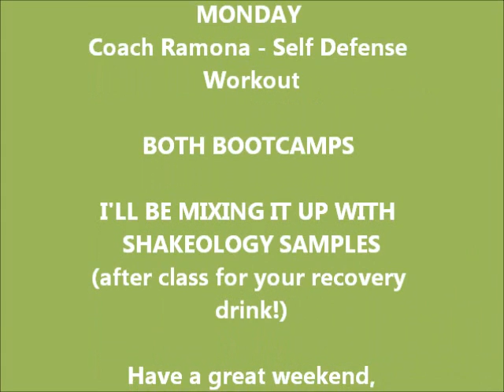Inspire(d) Fit Challenge Weekend #1 tips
here's some tips for surviving the weekend and staying on track